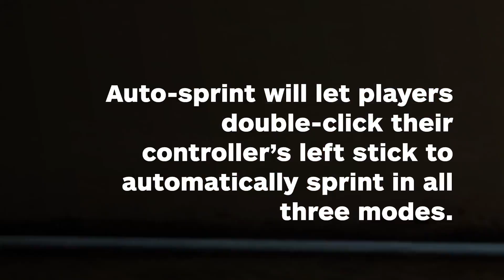Call of Duty: Black Ops 4 Update 1.10 Out Now, Here's What It Does - IGN News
Call of Duty: Black Ops 4’s Update 1.10 is out now for PS4, Xbox One and PC, and here are the many changes coming with it.